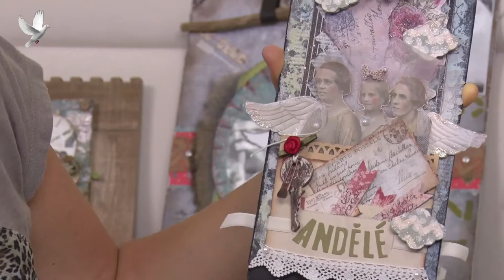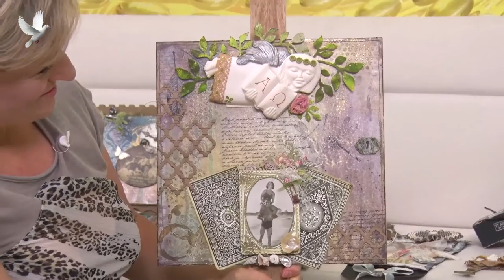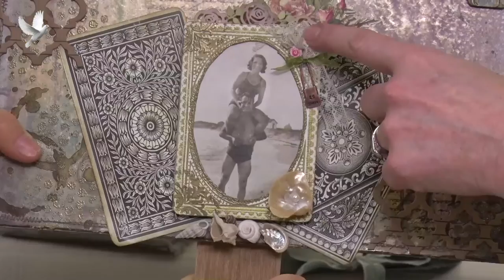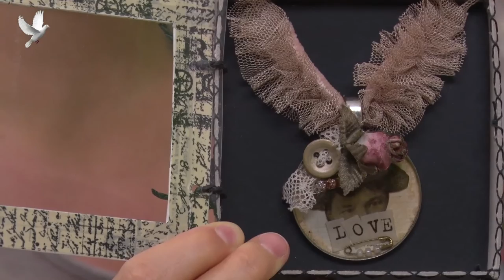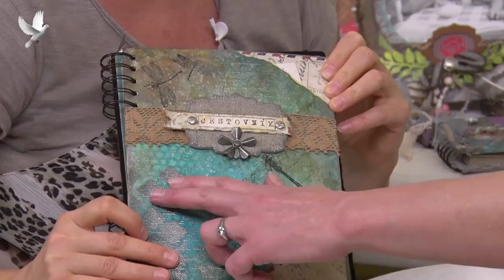Martina Krupičková, Tvořme srdcem a s radostí